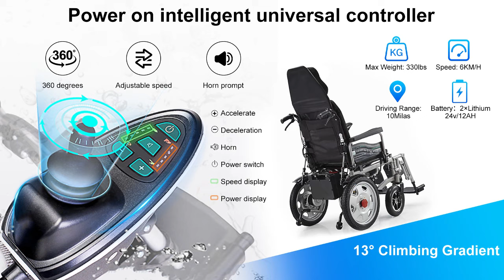SupreGear Adjustable Backrest Electric Wheelchair (Electric-Wheelchair-KB)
SupreGear offers a reliable and comfortable wheelchair with enhanced battery performance, versatile modes, adjustable comfort, high-quality construction, flexibility, and safety features.

⭐Enhanced Battery Performance: equipped with two 250W dual motors, this wheelchair can traverse any type of road and climb slopes up to 20 degrees; when fully charged, it can travel up to 10 miles
⭐Versatile Modes: it provides the flexibility of switching between electric and manual modes, which can be easily toggled by pulling out the red button on the rear wheel switch; the joystick control system ensures convenient operation and allows you to halt swiftly, freeing up one hand for other tasks
⭐Adjustable Comfort: the backrest can be adjusted between 90° and 160°, and the legs can be stopped at 90° with 7 different levels of adjustment, allowing users to find the perfect angle for various situations
⭐High-Quality Construction: constructed with high-strength carbon steel and thickened square tubes, the wheelchair is durable and can support weights up to 330lb; the seat cushion is made of removable and washable mesh material, ensuring breathability and moisture-wicking
⭐Flexibility and Convenience: features a sliding door armrest design that can be easily opened and closed; the armrests can be lifted and retracted, enabling users to eat or get on and off the wheelchair independently; can be folded and stored in a vehicle when not in use, providing convenience and space-saving
⭐Safety Features: equipped with a rear wheel anti-tipping device, an EABS parking brake, and a reversing reminder to ensure user protection; comes with seat belts, chargers, and 24V 12A lead-acid batteries for added safety and convenience